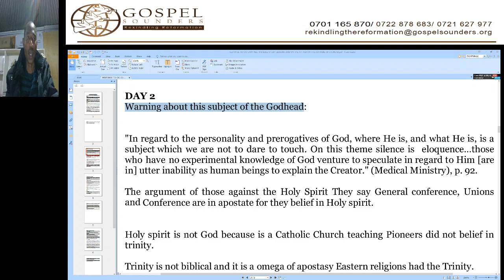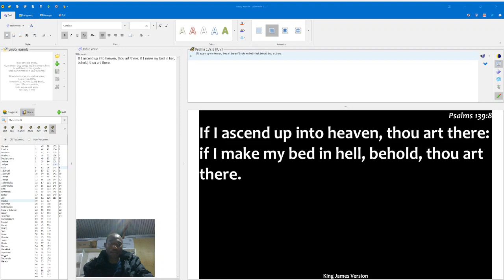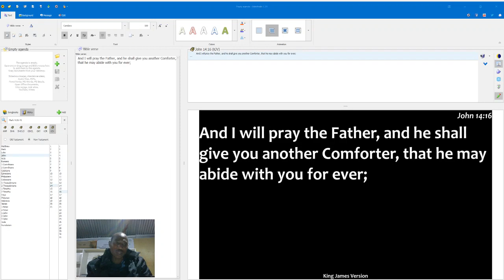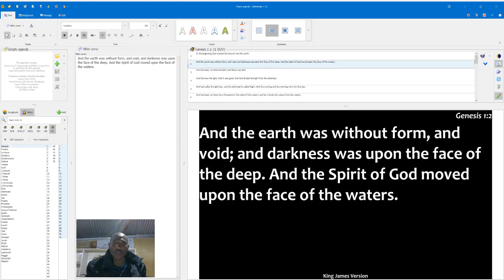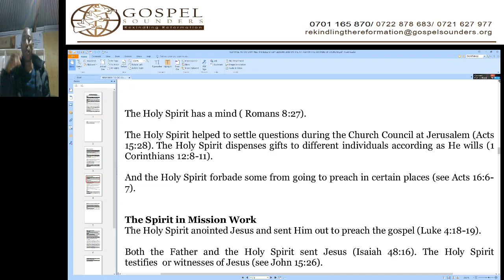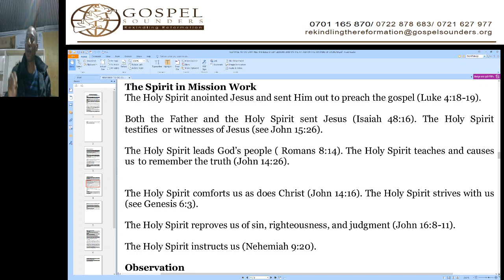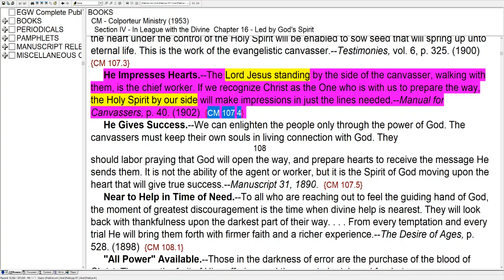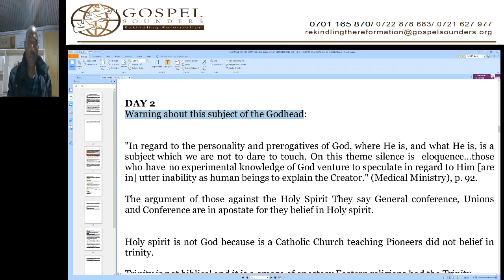Response to CKC - 3. Warning about this subject of the Godhead - Sami Wilberforce